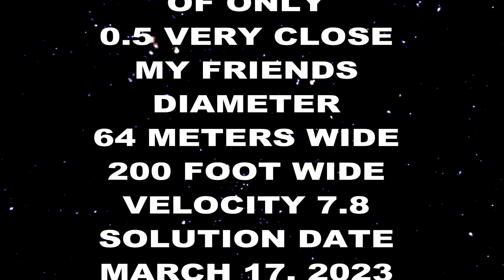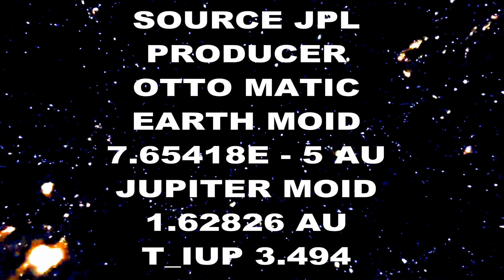Asteroid 2023 DZ2 Closest Approach March 25, 2023 DEEP IMPACT?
Breaking News: Asteroid 2023 DZ2  will make a very closes approach March 25, 2023 so close that it could hit us only 0.5 lunar distance with a diameter of 64 meters 200 foot wide this object is real it could destroy a whole city in one shot velocity of 7.8 condition code of 8 OMG that's close and we discovered this space rock just a few days ago that makes it even more scary what's next my friends.